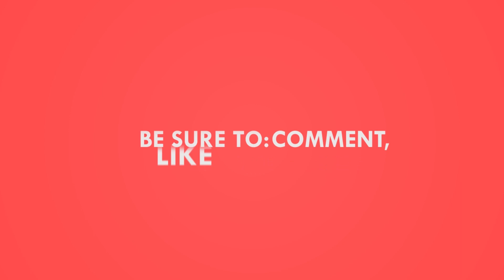มอเตอร์ไซค์ใหม่ รุ่นปี 2018 จากค่าย Suzuki และรุ่นใหม่ๆในอนาคต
Suzuki Motor of America, Inc. announced more 2018 motorcycles that will soon be coming to dealerships in the United States during the 2017 EICMA. These returning models include championship caliber supersports, a pair of nimble and fun standard bikes, and a pair of adventure-ready mounts that are the smartest choice in the category.

Suzuki 2018 GSX-R1000
Suzuki confirmed that GSX-R’s Own the Racetrack when Yoshimura Suzuki Factory Racing teammates Toni Elias and Roger Hayden swept the 2017 MotoAmerica Superbike Championship during the new GSX-R1000’s debut season. Series runner-up Hayden captured a multitude of Superpole qualifying sessions while Champion Elias snared more victories than the rest of the field combined.

This championship family of liter-class bikes return for 2018 with new colors and graphics for the GSX-R1000, the GSX-R1000 ABS, and the extraordinary GSX-R1000R. Each model uses the same 999.8cc, DOHC inline-four engine that produces great top-end power with a strong low to mid-range pull thanks to the exclusive Suzuki Variable Valve Timing system. They share a compact twin-spar type aluminum frame for nimble handling with loads of grip when cornering. The electronic rider aids, which collect dynamic information via a three axis, six direction Inertial Measurement Unit (IMU) help advance rider performance to a level that can only be achieved on a GSX-R.

2018 GSX-R1000
Available in new Metallic Matte Black or Pearl Glacier White color schemes.
MSRP $14,699
Arriving at Suzuki dealers in December 2017

2018 GSX-R1000R
The GSX-R1000R is the definitive GSX-R. Sharing engine, frame, swingarm and wheels with its siblings, the GSX-R1000R adds distinctive LED position lights over the fairing’s large intake ducts, a blacked-out LCD instrument panel, plus the smooth and precise SHOWA BFF fork and BFRC rear shock absorber that deliver outstanding handling on the street or track. The bike’s Suzuki Launch Control System provides GSX-R1000R riders a competitive advantage when launching their motorcycle at the start of the race while the standard Bi-directional Quick-shift System provides clutch-less shifting to deliver faster and more consistent lap times.

2018 GSX-R1000R
Available in new Pearl Glacier White or Glass Sparkle Black color schemes.

2018 Suzuki SV650 and SV650 ABS
Suzuki launches the 2018 SV650 motorcycles with exciting new colors on the body work and frame, plus some technical changes. The SV650 and SV650 ABS share a polished powerplant that provides surprising performance and lightweight chassis that delivers a sporty, exciting ride. New spring preload adjusters on the fork and the addition of Dunlop Road Smart III tires makes the best handling bike in its class even better. Like its predecessors, the 2018 SV650 models continue to have the sparkling performance, style and value that a broad range of riders will enjoy.

2018 SV650
Available in a new Metallic Triton Blue / Pearl Glacier White or Glass Sparkle Black (with red frame/wheels) color schemes.

2018 SV650 ABS
Available in new Glass Sparkle Black color
MSRP $7,499
Arriving at Suzuki dealers in February 2018
2018 Suzuki V-Strom and V-Strom 650XT
Renowned for their versatility, reliability and value, the V-Strom 650 models have attracted many riders who use them for touring, commuting, or a fun ride when the spirit moves them. They are touchstone motorcycles balanced with a natural riding position, comfortable seat and a flexible 90-degree V-twin engine character that produces stress-free riding during brief daily use or a high-mile adventure. Each V-Strom 650 features ABS, Traction Control and Adventure styling inspired by the original DR-BIG Dakar Rally bike.

2018 V-Strom 650
Available in new Glass Sparkle Black color scheme
MSRP $8,799

2018 V-Strom 650XT
Available in Champion Yellow No. 2 or new Pearl Glacier Whitecolor schemes
MSRP $9,299
Arriving at Suzuki dealers in February 2018 ติดตามช่องของเราทาง Facebook ได้ที่